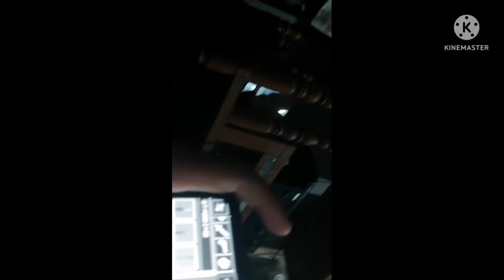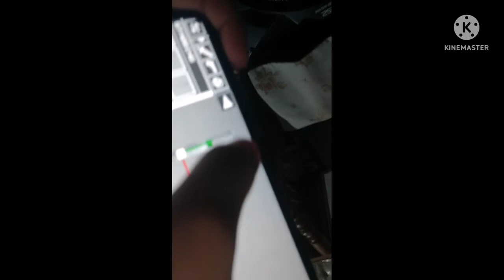PAANO MAGVLOG ANG BATANG MAKULIT//REUPLOAD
Paano magvlog ang batang makulit part 1.
Batang makulit vlog
Kulitan